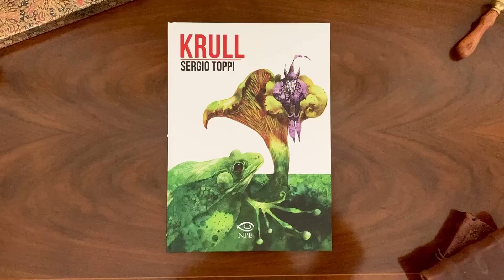Krull, di Sergio Toppi - Edizioni NPE [Libro sfogliato]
«Krull», di Sergio Toppi (Edizioni NPE): le fiabe gotiche del maestro del fumetto, tra realismo magico e finali taglienti.

Uno gnomo dei boschi stanco di vivere su un fungo, una strega che trasforma esseri viventi in statue di legno, un re misteriosamente tramutato in pietra, un orco non più così contento di mangiare bambini e una bambola di porcellana costretta a compiere atti cruenti.

Tra leggenda e folklore, cinque figure fortemente simboliche si aggirano tra le storie magistralmente scritte e illustrate dal maestro del fumetto Sergio Toppi. Racconti che hanno il sapore di narrazioni popolari, in cui l’elemento magico si fonde con quello gotico, e a tratti sarcastico, sfociando in sorprendenti finali taglienti.